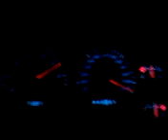Tunning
Why I Love A Hemi